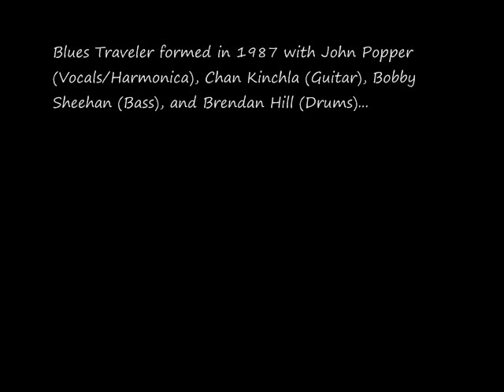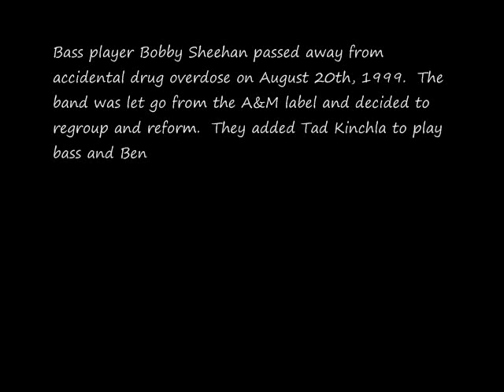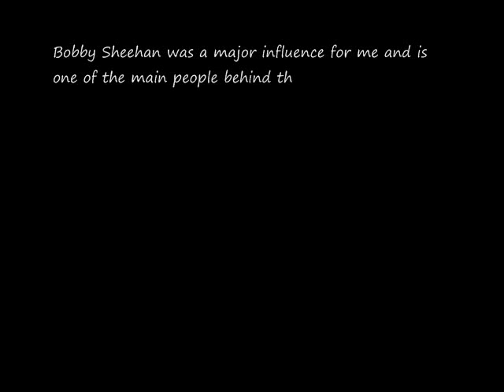Covered and Ruined - "Just For Me" - Blues Traveler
A song off Blues Traveler's sixth studio album, "Bridge".